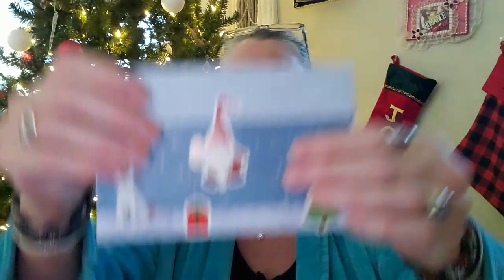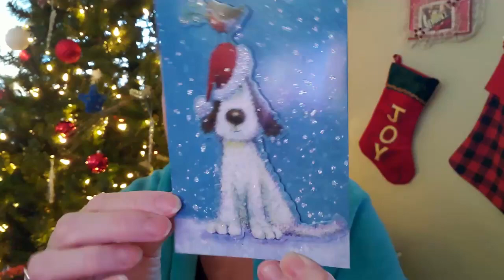DAY 1~25 Days Of Blissmas Starring Crochet Eh & Yarn It Out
Sandy Clark
                                           Nanaimo, BC
                                              V9R 6X6